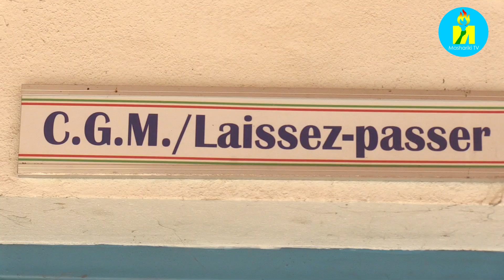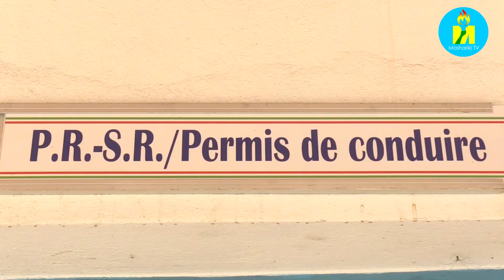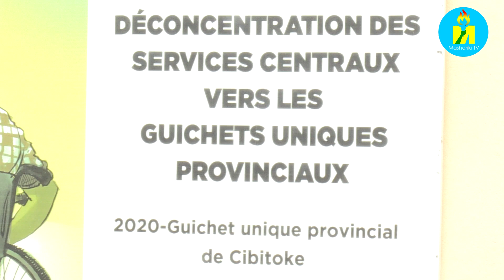Le Ministre de la fonction publique a effectué une visite de travail au guichet unique de Cibitoke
Le Ministre de la fonction publique et de l'emploi Dr Thadée NDIKUMANA a effectué ce lundi une visite de travail au guichet unique provincial de Cibitoke pour se rendre compte du stade de la décentralisation des services offerts par les différents services de l'Etat et des conditions de travail du personnel déployé à ce guichet.